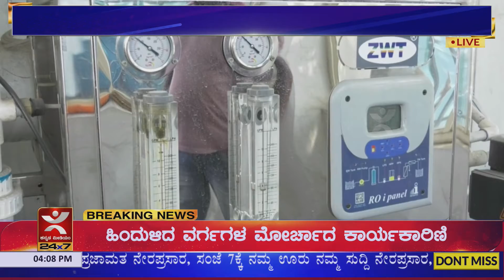ಸ್ವಿಚ್ ಹಾಕೋಕೆ ವರುಷ... ಬ್ಲಾಕ್ ಆಗಿರೋ ಪೈಪ್ ಕ್ಲೀಯರ್ ಮಾಡೋಕೆ 8 ದಿನ